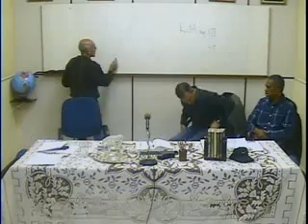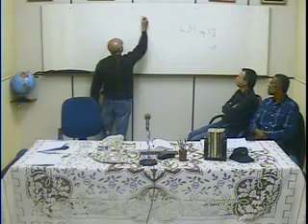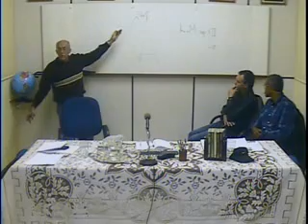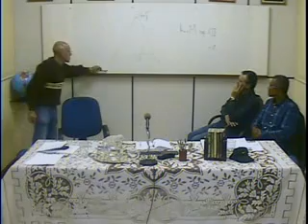CEF Palestra 19072016 Psicografia - As Leis Morais